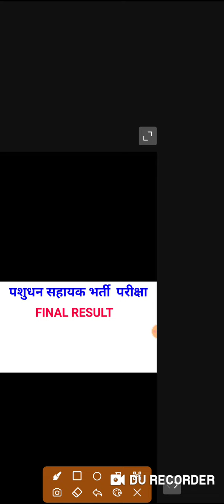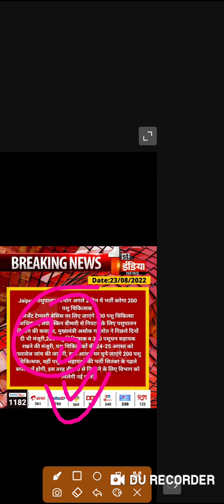lsa2022 पशुधन सहायक भर्ती परिणाम | UTB में कैसे होगा चयन | LSA NEWS UPDATE